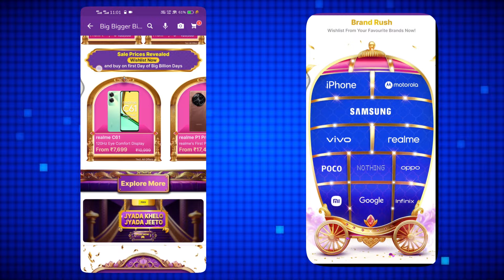Flipkart Big Billion Day 2024 - All iPhone/Samsung Prices in BBD Sale 2024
📱 SOCIAL MEDIA 📱

0:00 Big billion day
0:50 big billion days sale 2024
1:30 flipkart big billion days sale 2024
2:00 samsung phones price in big billion days
2:30 iphone price in flipkart sale
2:40 iphone price in flipkart big billion days sale 2024
3:00 flipkart big billion days sale 2024 date
4:00 BBD sale 2024

flipkart big billion day ad
flipkart new ad
amazon great indian festival ad
flipkart bank account add
flipkart bbd sale 2024 date
flipkart bajaj finserv emi card
flipkart business kaise kare
flipkart block account open kaise kare
flipkart bed review
flipkart bag haul
flipkart big billion days 2024 iphone price
flipkart bodycon dress haul
bbd sale 2024
bbd sale 2024 iphone price
bbd sale 2024 samsung price
bbd sale 2024 laptop price
bbd sale 2023 iphone price
bbd sale 2024 tablet
bbd sale iphone price
bbd sale 2023 date
bbd sale 2024 iphone 13 price
bbd sale 2024 motorola
bbd sale laptop price
bbd sale 2022
big billion day flipkart 2024 iphone price tamil
big billion day flipkart 2024 iphone price malayalam
big billion day flipkart 2024 iphone price telugu
big billion day flipkart 2024 iphone price kannada
big billion day flipkart 2024 iphone price emi
big billion day flipkart 2024 iphone price 13
big billion day flipkart 2024 iphone price date
big billion day flipkart 2024 iphone price technical guruji
big billion day flipkart 2024 iphone price 499
big billion day flipkart 2024 iphone price 15
big billion day flipkart 2024 iphone price 12
big billion day flipkart 2024 iphone price kab aayega
big billion day flipkart 2024 iphone price drop
big billion day flipkart 2024 iphone price order kaise kare